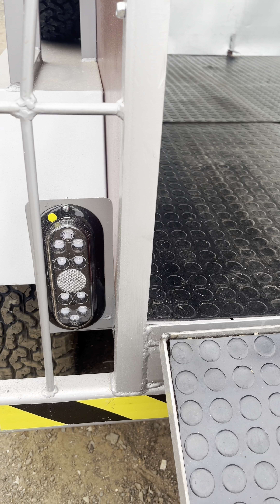REBOQUE 2 CAVALOS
Fabricamos novos por encomenda ✅
Valor R$16.000 ✅
Parcelamos ✅

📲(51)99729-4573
📍Endereço ROD Br 116, 3150 - Sapucaia do sul Rs

Com
Borrachão;
Divisória que vira cama de casal;
Pneus e estepe aro 14;
Sistema de freios;
Bagageiro;
Maleiro na frente;
Escada;
Alfafeira;
Iluminação interna e externa;
Tomada;
2 Janelas;
Elétrica;
Mesa lateral;
Pedestais estabilizadores;
Rampa porta traseira;
Sobre tampa com amortecedor;
Porta de acesso lateral;
Emplacado.